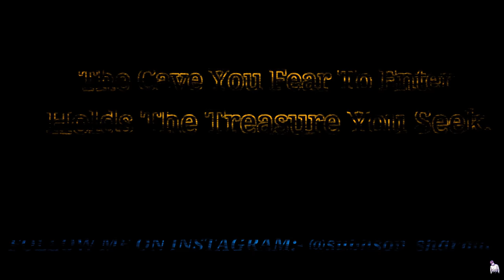We found under water cave in Manipur || Subhson ShaRma